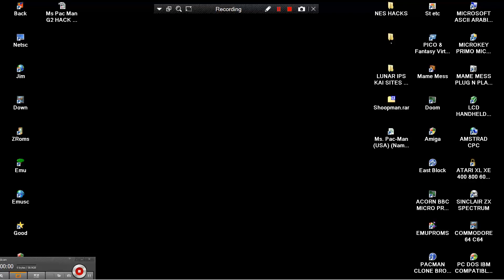SHOOP MAN SHOOPMAN Marurun MORTON AMIGA OTTO TIRAMOLA SERAFINO Ms Pac Man MS PACMAN USA Namco HOMEBR